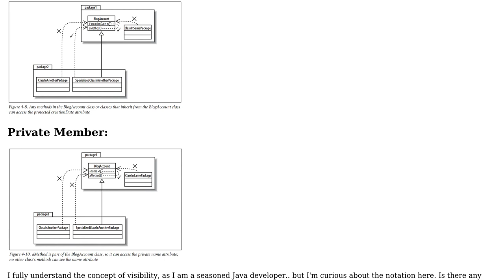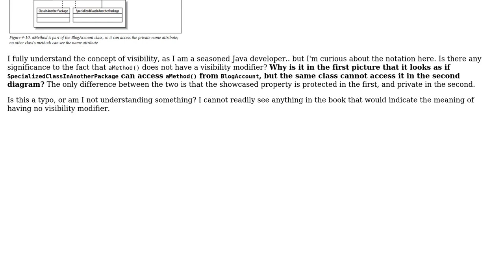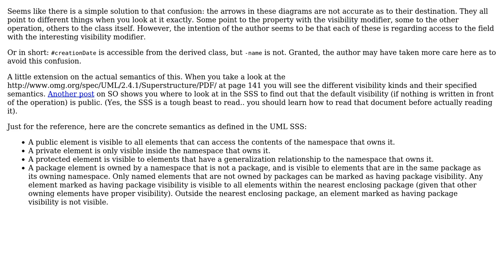Software Engineering: Visibility notation in UML class diagrams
With thanks & praise to God, and with thanks to the many people who have made this project possible! You are responsible for your own actions.